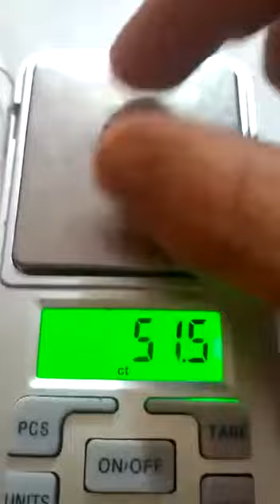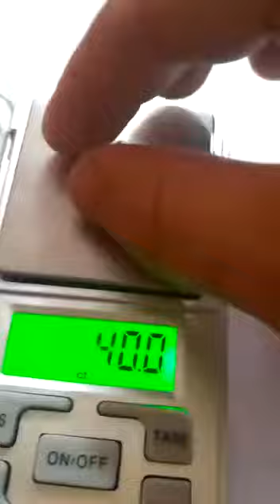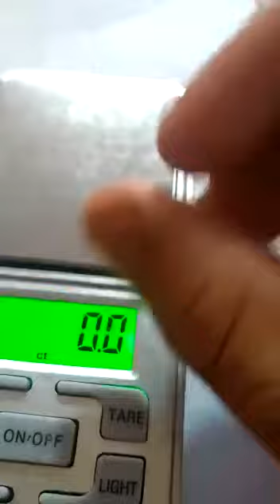Real diamonds in raw condition | lab created diamonds in usa | inclusion free diamonds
lab created diamonds in usa,inclusion free diamonds,Real diamonds in raw condition,lab-grown diamonds,neelam stone,opal stone,yaqoot stone,feroza stone,ruby stone,خلق مختبر الماس في الولايات المتحدة الأمريكية,إدراج الماس الحرة,实验室在美国制造钻石,无包容钻石,lab creëerde diamanten in de vs,inclusievrije diamanten,inkluderingsfri diamanter,einschlussfreie Diamanten,berlian gratis inklusi,diamantes libres de inclusión,inkluderande fria diamanter,dahil ücretsiz elmas